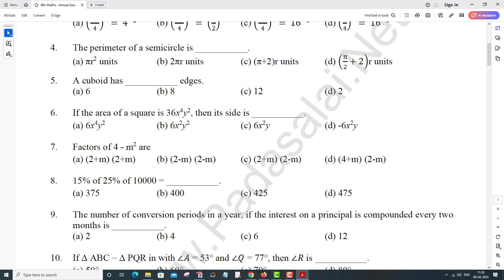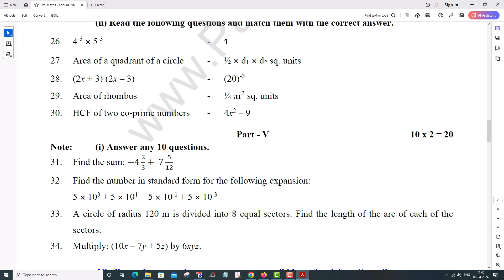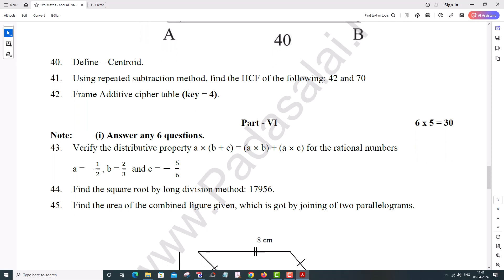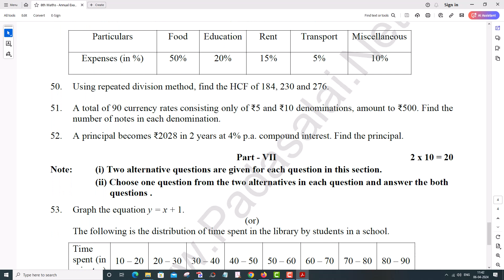8th Maths - Annual Exam April 2024 - Official Question Paper - English Medium